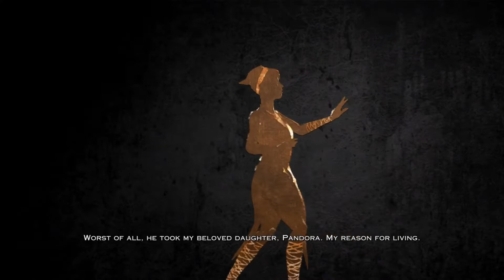GOD OF WAR III REMASTERED PART 3 WALKTHROUGH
GOD OF WAR III REMASTERED WALKTHROUGH

PS4 WALKTHROUGH

No Commentary Walkthrough / Gameplay

God of War III is an action-adventure hack and slash video game developed by Santa Monica Studio and published by Sony Computer Entertainment. First released for the PlayStation 3 console on March 16, 2010, it is the fifth installment in the God of War series, the seventh chronologically, and the sequel to 2007's God of War II. Loosely based on Greek mythology, the game is set in ancient Greece with vengeance as its central motif. The player controls the protagonist Kratos, the former God of War, after his betrayal at the hands of his father Zeus, King of the Olympian gods. Reigniting the Great War, Kratos ascends Mount Olympus until he is abandoned by the Titan Gaia. Guided by Athena’s spirit, Kratos battles monsters, gods, and Titans in a search for Pandora, without whom he cannot open Pandora's Box, defeat Zeus, and end the reign of the Olympian gods to have his revenge.